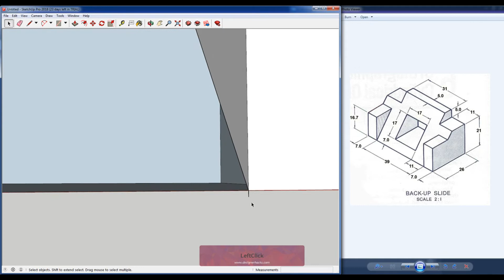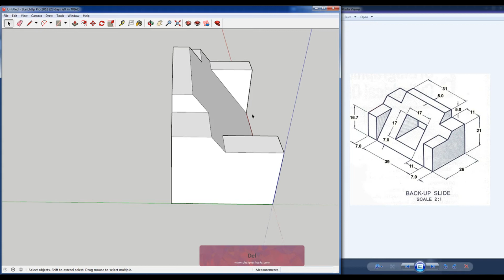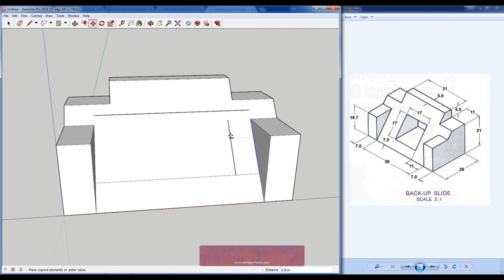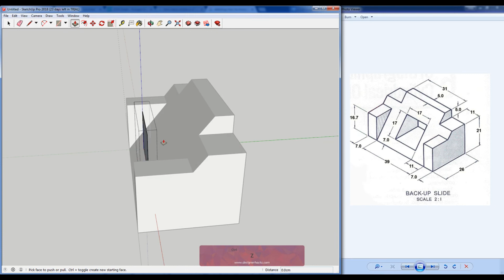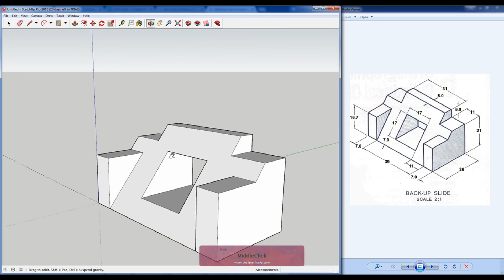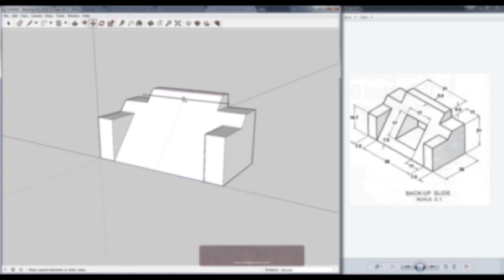Recreating an Isometric Drawing in Sketchup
A common method of learning any modelling or drafting software is to recreate dimensioned drawings.  In this sketchup tutorial we recreate a dimensioned isometric drawings.